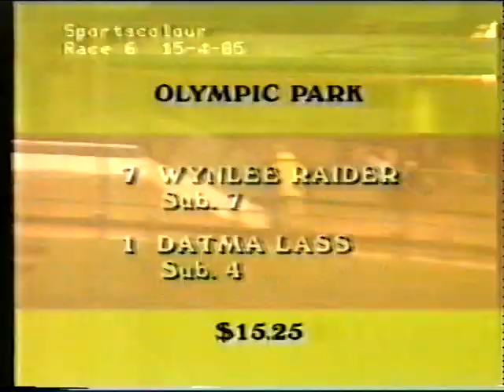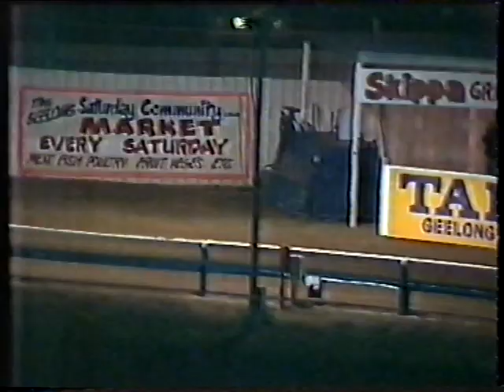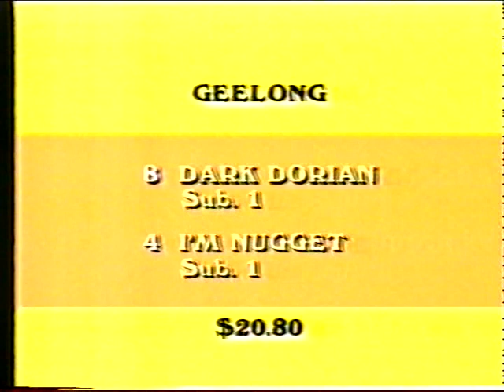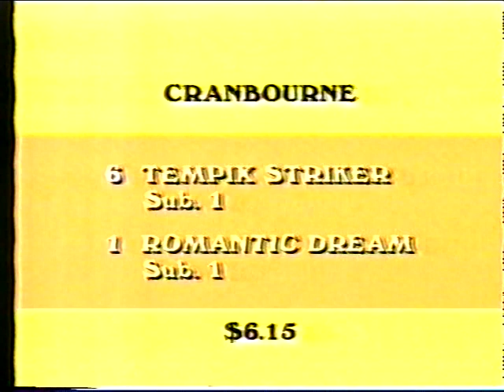Vic GH 15 April to 20 April 1985